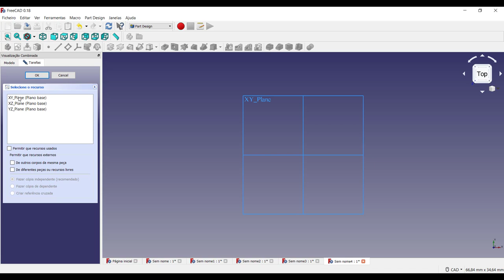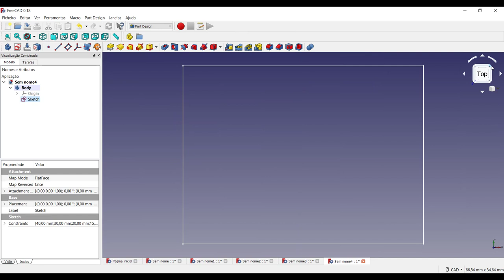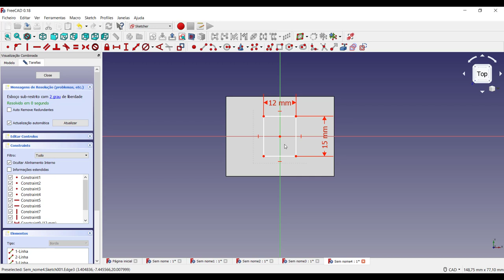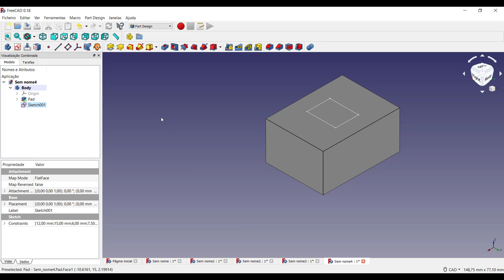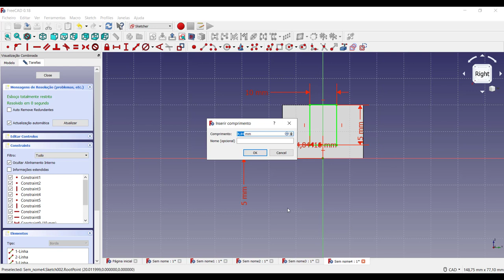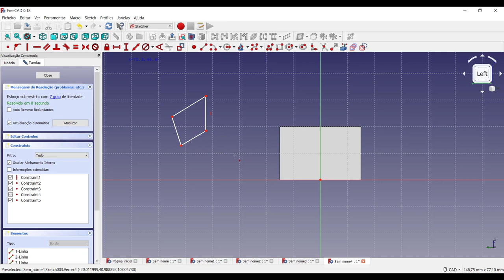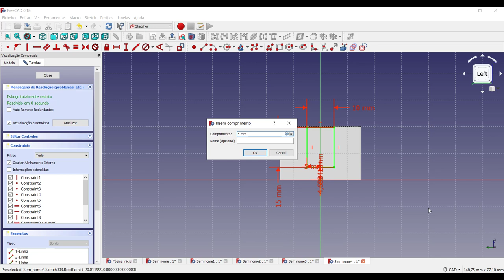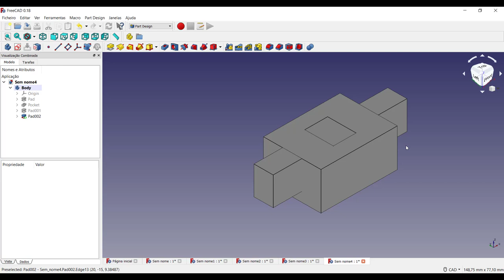Tutorial FreeCAD 3d como desenhar 3d no freecad 3d tutorial português passo a passo vídeo 1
Tutorial FreeCAD 3d como desenhar 3d no freecad 3d tutorial português

Tutorial FreeCAD 3d Portugues Desenho de um modelo básico Como trabalhar com restrições vídeo 1 Neste vídeo apresento como modelar uma peça 3D básica, trabalhando com as restrições de coincidência, linhas verticais e horizontais. Também mostro como funcionam as restrições geométricas e de posição.